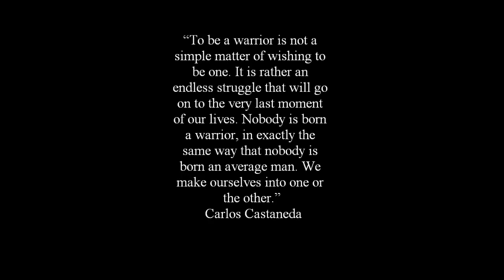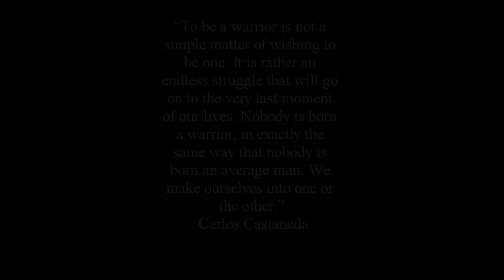Gurdarshan Saint Lion Mangat MMA Highlight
Highlight Video of Punjabi Fighter Gurdarshan Saint Lion Mangat Fight Career -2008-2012
Blood Diamond - Solomon Vandy - James Newton Howard
et Seventh Heaven By Dreamcatcher
Two Steps from Hell- Heart of Courage
Two Steps from Hell- Love & Loss